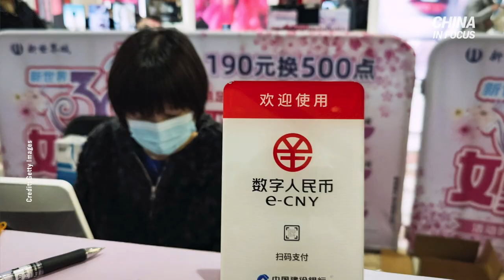How China violated the WTO and made free markets less free: Clyde Prestowitz | China in Focus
How did the Chinese regime become a world player? In what ways did the Chinese Communist Party flip the rules under the World Trade Organization (WTO) and make free markets less free?

In this episode, we sat down with Clyde Prestowitz, president and founder of the Economic Strategy Institute and author of “The World Turned Upside Down: America, China, and the Struggle for Global Leadership.”

He gave his take on China’s DigitalCurrency ambitions, how the Chinese regime rose to global economic power, how the pandemic served as a wakeup call for countries doing business with China, and much more.

How China violated the WTO and made FreeMarkets less free: Clyde Prestowitz | China in Focus